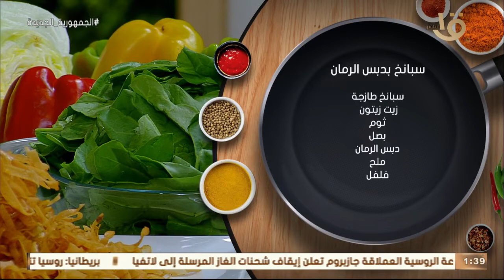أكلة أمي | مجموعة من المقبلات المختلفة تناسب مختلف الأذواق مع الشيف المغازي.. حلقة كاملة 30-7-2022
أكلة_أمي
▶▶ Follow us ▶▶